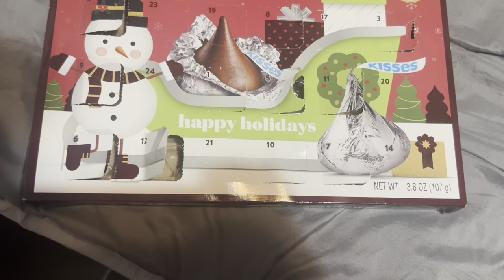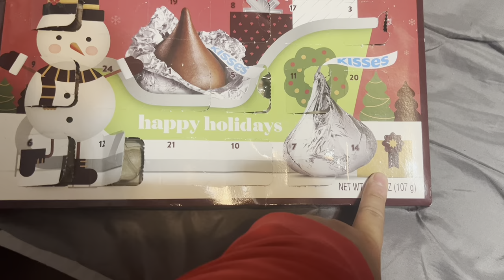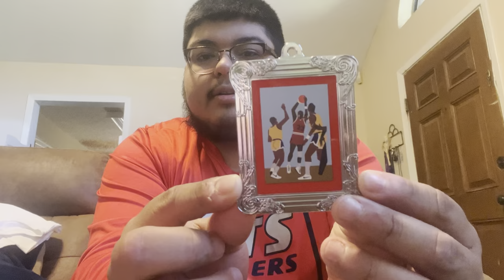Vlogmas day 15| Unbox packages w me (Jordan 2 X Nina Chanel Abney, Nocta, New era hats, Human Race!)